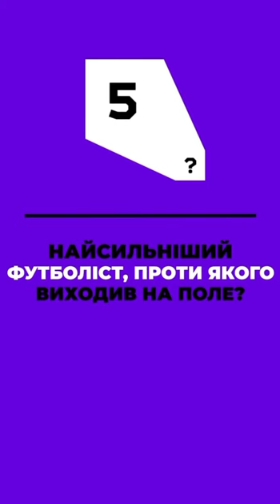🔥 У новому випуску на 10ФутбольнихПитань відповідає віцепрезидент «Кривбасу» Сергій Мазур 🔥